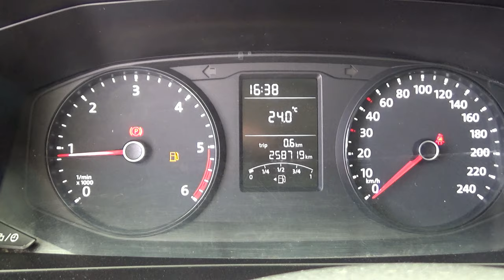Volkswagen / Transporter / 2017 - 4155